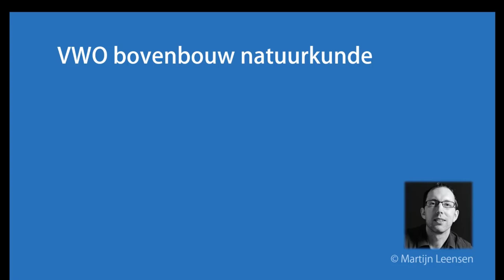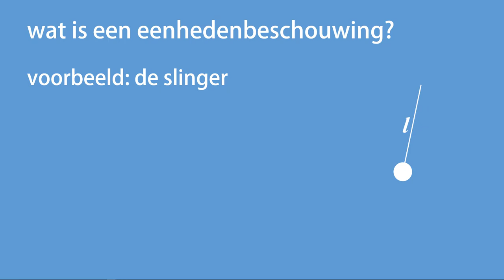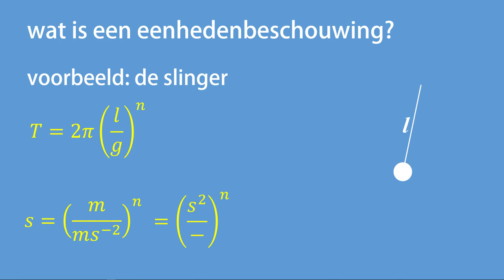Wat wordt bedoeld met een eenhedenbeschouwing?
Bij elke natuurkundevergelijking moet gelden dat de eenheid links en rechts van het '=' teken gelijk zijn aan elkaar. In deze video licht ik dit toe aan de hand van een voorbeeld.